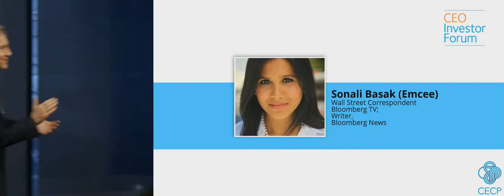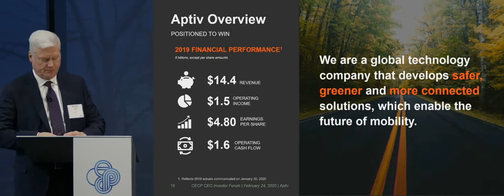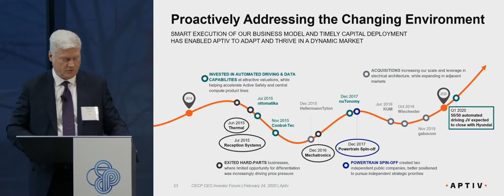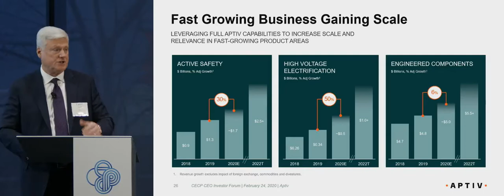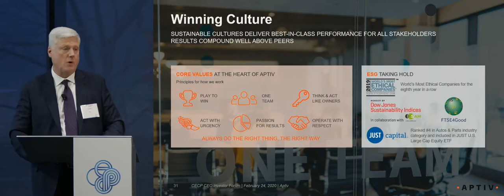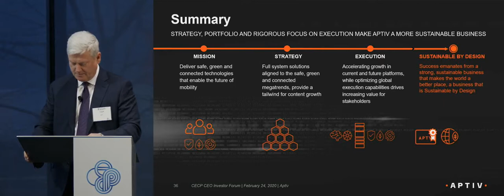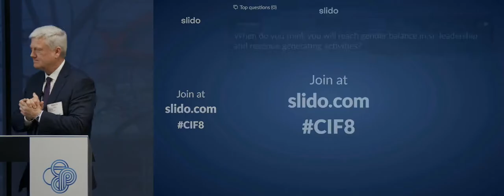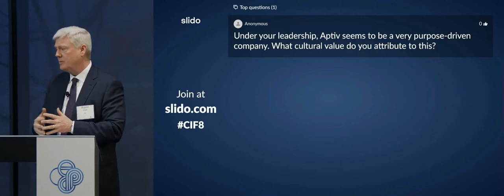Kevin P. Clark, CEO, Aptiv Plc, Long-Term Plan presentation at CEO Investor Forum 8.0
CECP’s  2020 CEO Investor Forum, the only platform that brings CEOs and Investors together to discuss long-term plans, hosted CEOs from across industries presenting to over 250 investors on Monday, February 25 in NYC, sponsored by KPMG LLP, UBS, Walmart, Ford Foundation, and Bloomberg LP.

The CEOs of Aptiv PLC, Henry Schein, Philip Morris International, Verisk Analytics, and Welltower presented their Long-Term Plans covering corporate purpose, multi-year goals, strategies, material ESG risks and stakeholder engagement.  CECP also announced a new “member services” network and on-line hub that will empower additional companies to develop and share their integrated Long-Term Plans.